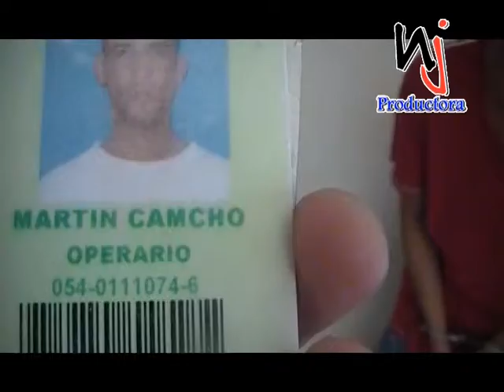EL JOVEN MARTIN CAMACHO ARIAS DICE QUE LA DNCD E PUSO DROGAS CUANDO LLEGABA DE SU TRABAJO EL PASADO SABADO